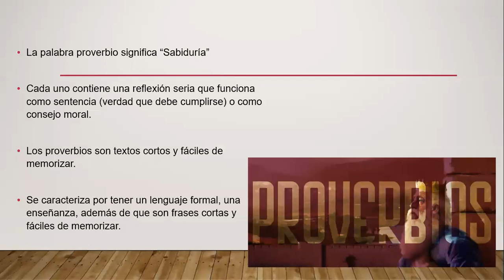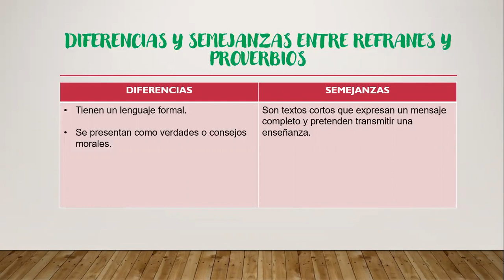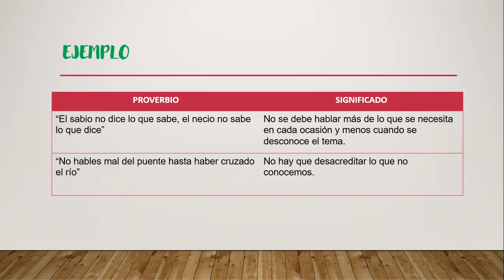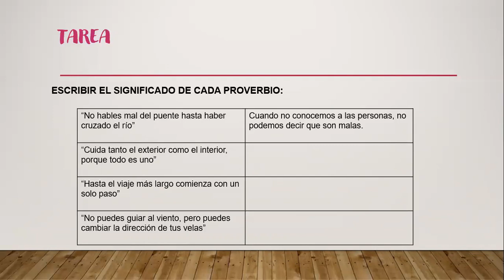Lenguaje 📚 // Los Proverbios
Las tareas las encontraran en la plataforma de la institución.